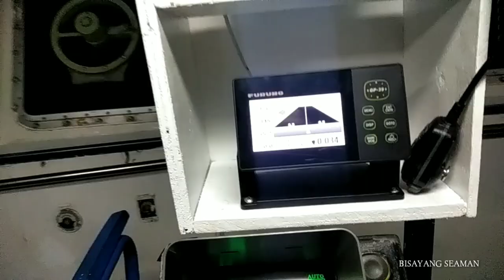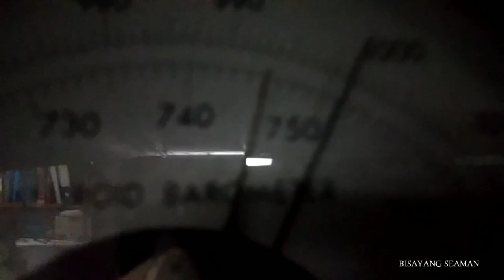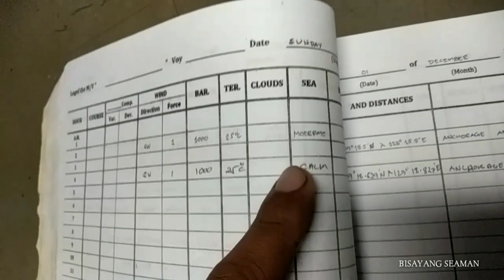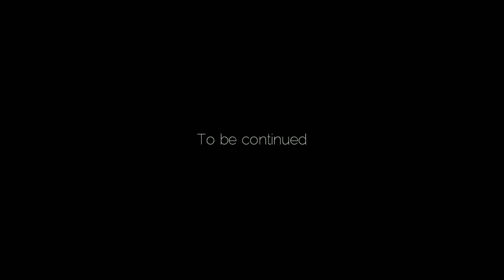ANCHOR WATCH DUTY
Port of Dumaguete